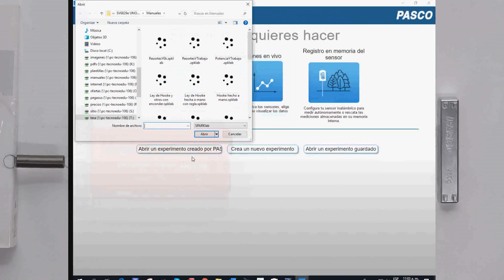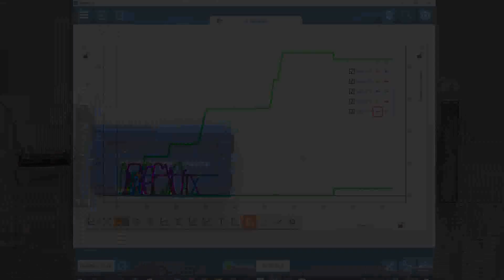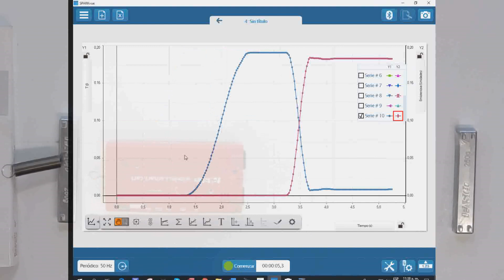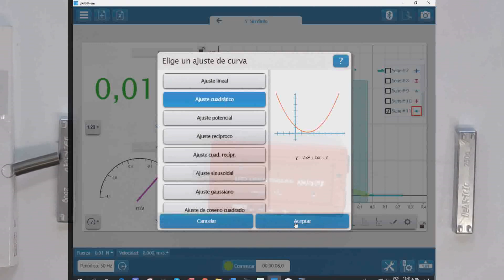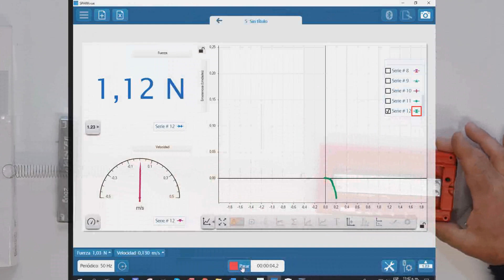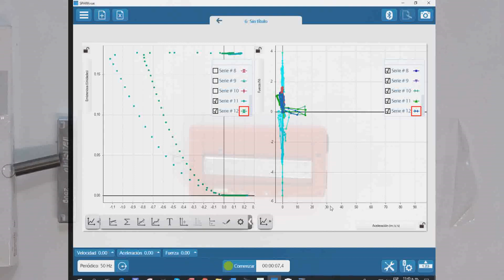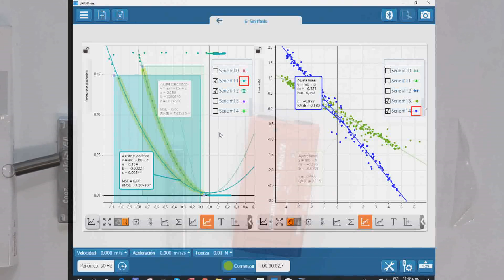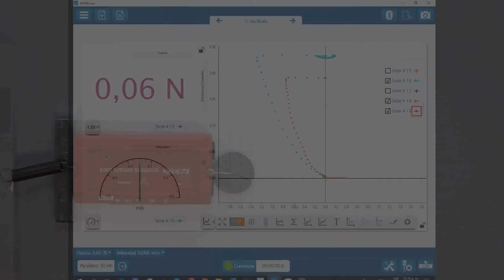Energía en Movimiento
En una actividad anterior definimos al trabajo mecánico y construimos un aparato para medirlo. En otra lo aplicamos sobre resortes de acero y vimos que estos son capaces de devolver casi casi todo el trabajo que se les entregó para cambiar su longitud.

Ahora nos preguntamos a dónde se va el fruto del trabajo que almacenamos en un resorte cuando lo usamos para acelerar un carrito bajo distintas condiciones y llegamos -sin sacar ningún conejo de la galera- a la clásica expresión Ek = 1/2 m v^2 y comenzamos a sospechar que esa cosa misteriosa que llamamos energía, no se pierde sino que solo se transforma.

Profundizaremos más en actividades posteriores.

Usamos un carrito inalámbrico Pasco ME-1240 resortes del juego (también podrían ser del ME-6842 y una PC corriendo el soft